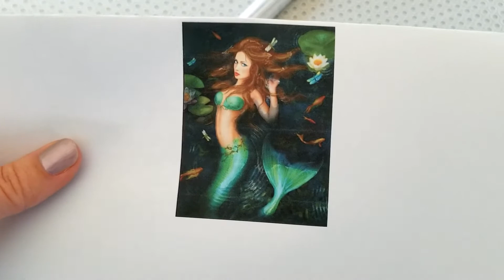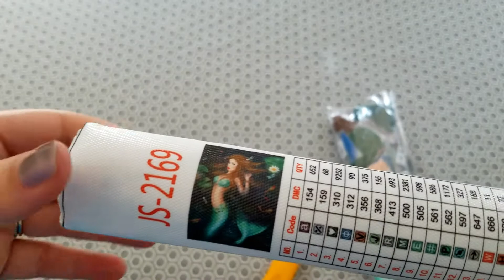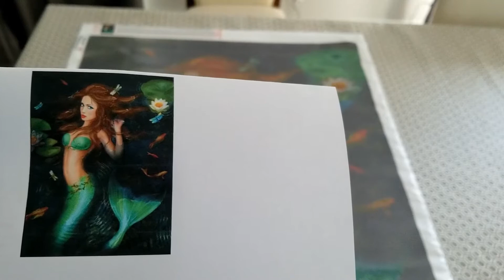Unboxing de diamond painting de Mary's Diamonds - Lake mermaid and lilies